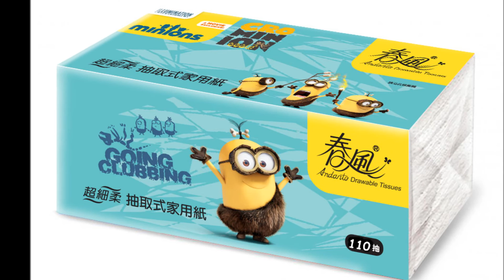Consumer Behavior - Word of mouth is so important for marketers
Video made by Gen
Just for private using